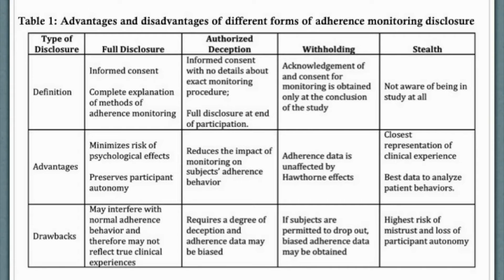Ethical considerations in adherence research-117802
Video abstract of Commentary paper  “Ethical considerations in adherence research” published in the open access journal Patient Preference and Adherence  by authors Patel et al.

Abstract: Poor adherence to treatment is a common cause of medical treatment failure. Studying adherence is complicated by the potential for the study environment to impact adherence behavior. Studies performed without informing patients about adherence monitoring must balance the risks of deception against the potential benefits of the knowledge to be gained. Ethically monitoring a patient’s adherence to a treatment plan without full disclosure of the monitoring plan requires protecting the patient’s rights and upholding the fiduciary obligations of the investigator. Adherence monitoring can utilize different levels of deception varying from stealth monitoring, debriefing after the study while informing the subject that some information had been withheld in regard to the use of adherence monitoring (withholding), informed consent that discloses some form of adherence monitoring is being used and will be disclosed at the end of the study (authorized deception), and full disclosure. Different approaches offer different benefits and potential pitfalls. The approach used must balance the risk of nondisclosure against the potential for confounding the adherence monitoring data and the potential benefits that adherence monitoring data will have for the research subjects and/or other populations. This commentary aims to define various methods of adherence monitoring and to provide a discussion of the ethical considerations that accompany the use of each method and adherence monitoring in general as it is used in clinical research.